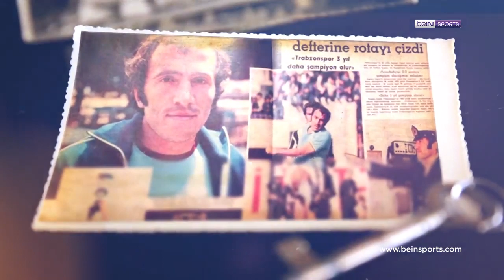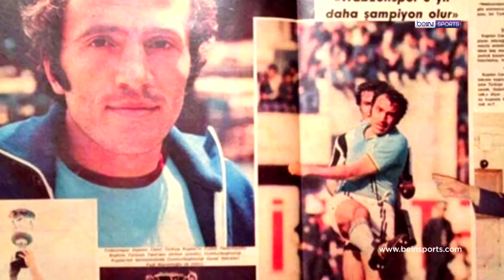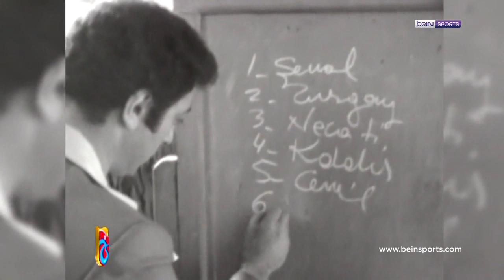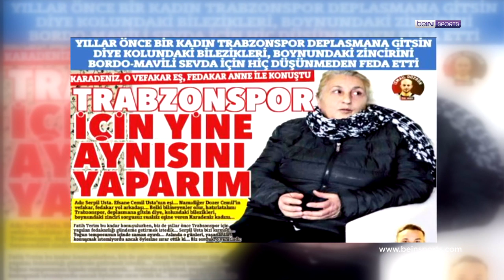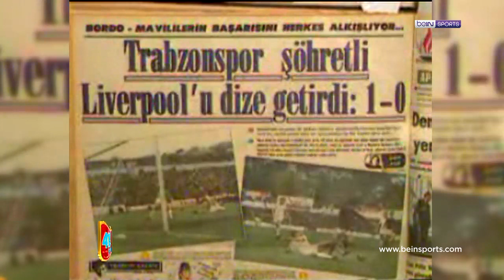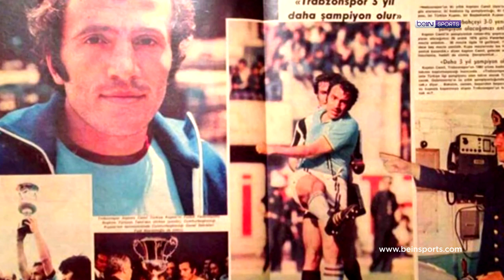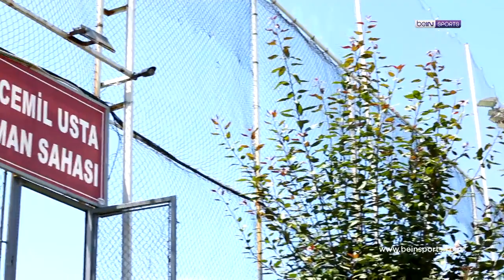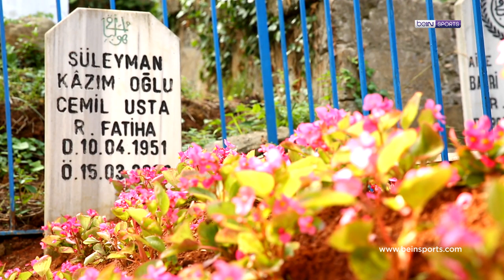Türk Futbolunun Dozeri: Cemil Belgeseli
Türk futbolunun efsanelerinden Cemil Usta, nam-ı diğer "Dozer Cemil" 2019-20 sezonunda ölümsüzleşiyor, efsane futbolcunun belgeseli "Türk Futbolunun Dozeri: Cemil" şimdi YouTube kanalımızda sizi bekliyor!